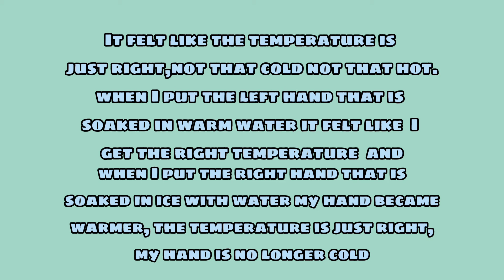Science Activity:Dela Rosa Hershey Mykaela M.